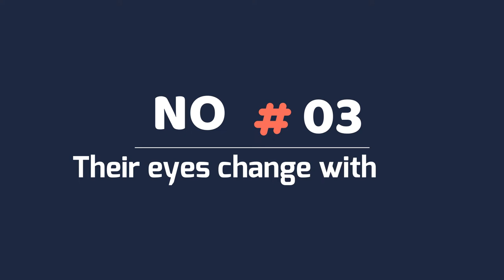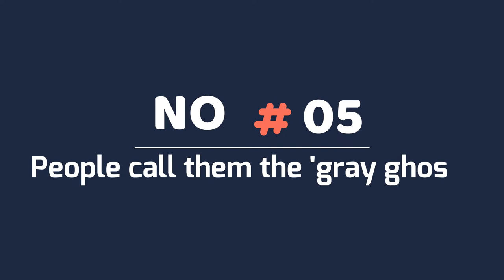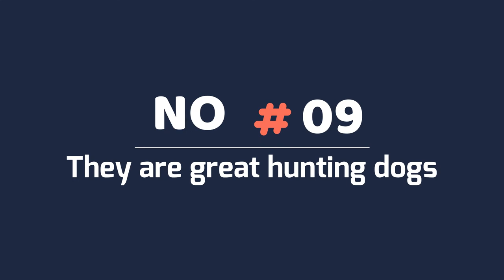10 Reasons Why You Should Have A Weimaraner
10 Reasons Why You Should Have A Weimaraner